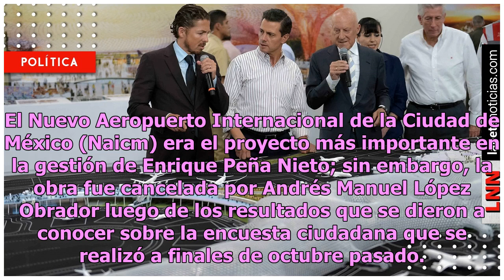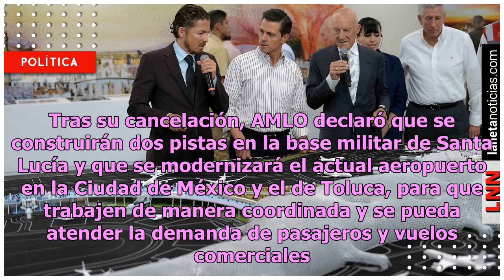La estrepitosa cantidad que gastó Peña en 3 años para promocionar el Naicm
El Nuevo Aeropuerto Internacional de la Ciudad de México (Naicm) era el proyecto más importante en la gestión de Enrique Peña Nieto; sin embargo, la obra fue cancelada por Andrés Manuel López Obrador luego de los resultados que se dieron a conocer sobre la encuesta ciudadana que se realizó a finales...